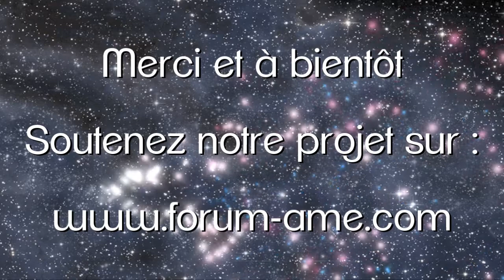Forum 2021 - ADMS - Exposant 2021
Les exposants 2021 - Forum des médecines de l'âme - Chambéry
Troisième édition : La Liberté
ADMS : Ass pour le Développement de la Médecine Symbolique, qui organise le Forum et des "séjours de soins de l'âme"

Cette année le Forum des médecines de l'âme est 100 % en ligne.